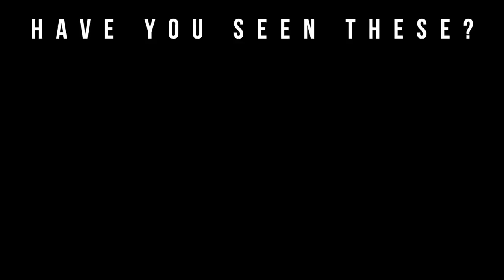MaxAroma $50 Challenge | Fragrance Shopping with Big Beard Business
Welcome to Big Beard Business, Youtube's authority in men's beard growth, beard care, urban fashion, fragrance reviews, fitness and lifestyle. In today's video, Big Beard B of Big Beard Business visits MaxAroma.com in search of hidden fragrance gems.

With a budget of $50 he attempts to finds steals and deals. Watch as Big Beard B gives his take on fragrance finds and sees some familiar fragrances

Fragrances Mentioned

Sean John 3am
English Laundry Riviera
Insurrection Pure 2